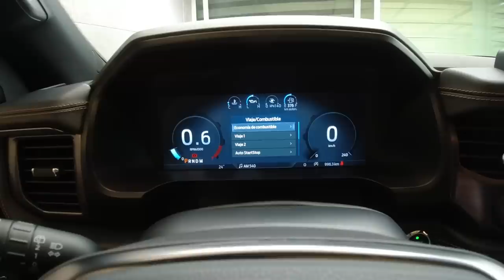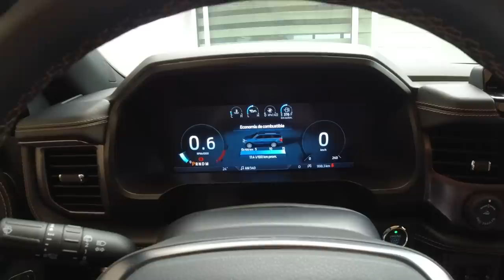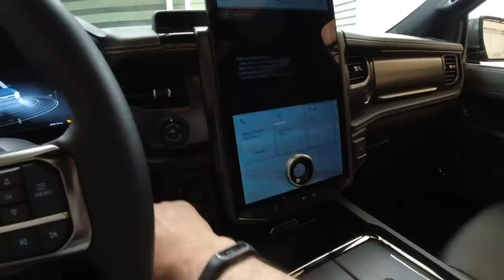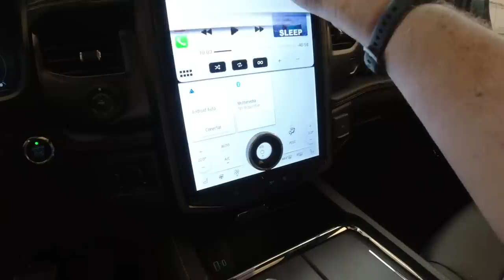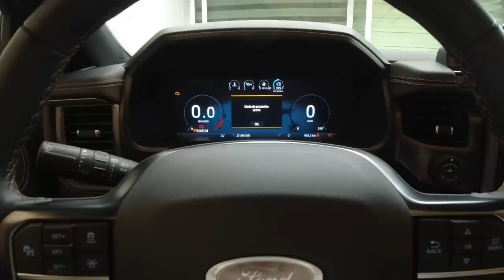Ford Expedition Platinum Max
Le complica la vida a la Suburban.